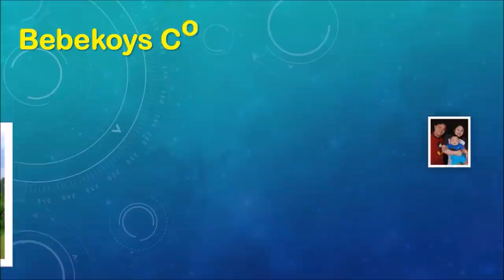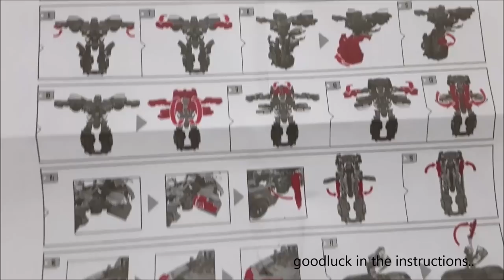UNBOXING BUMBLEBEE | Bebekoys Corner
GOD BLESS AND LOVE YOU ALL GUYS ^_^ MWAH ^_^